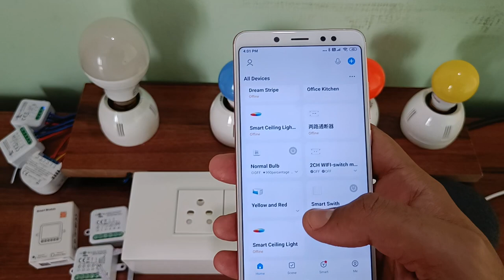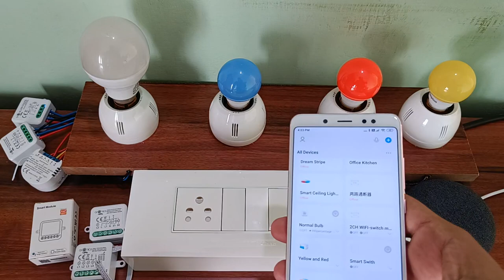Arcnics - Smart Retrofit Switch Modules | உங்கள் வீட்டை ஸ்மார்ட் (SmartHome) ஆக மாற்றுங்கள் - Easy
Arcnics இன் Smart Retrofit Modules ஐப் பயன்படுத்துவதன் மூலம், உங்கள் வீட்டில் உள்ள ஒவ்வொரு சுவிட்சுகளையும் மாற்றாமல் WiFiஐப் பயன்படுத்திக் கட்டுப்படுத்தலாம். தற்போதுள்ள அடுக்குமாடி குடியிருப்புகள், வீடுகள் குறைந்த செலவில் SmartHome ஆக மாற்றப்படுவதற்கு இந்த தொகுதிகள் சிறந்த தீர்வாகும், மேலும் ரீ-வயரிங் அல்லது ஹப் தேவையில்லை.

மேலும் விவரங்களுக்கு ஐப் பார்வையிடவும் அல்லது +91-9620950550 என்ற எண்ணில் எங்களை வாட்ஸ்அப் செய்யவும்.